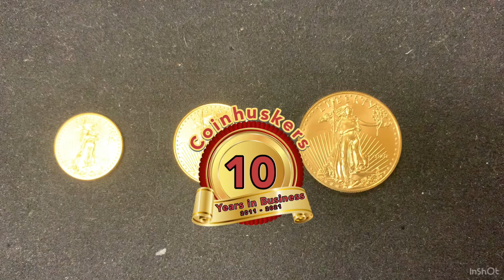Inventory Available- October 18th! | Coinhuskers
Greetings,

This is Coinhuskers inventory available for October 18th!

Location:
Modern Work
8790 F Street Suite 429